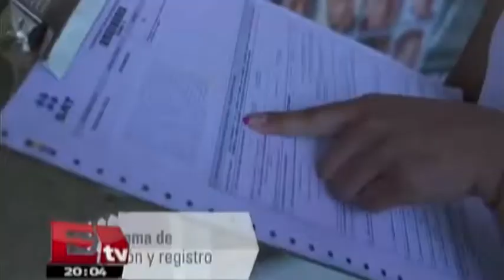Resultados de la reforma energética / David Páramo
10 de septiembre 2014 Conoce los detalles de esta nota haciendo clíck en el video.